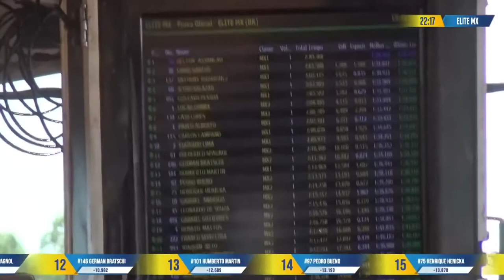Brasileiro de Motocross 2021 - 1ª etapa - Faxinal PR - Corrida Elite MX